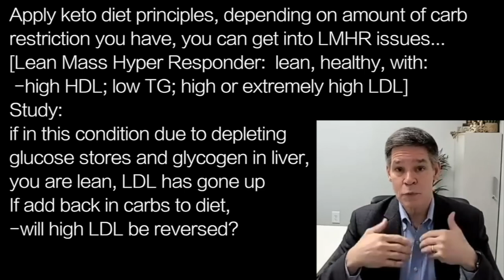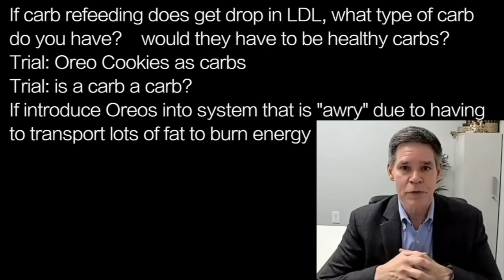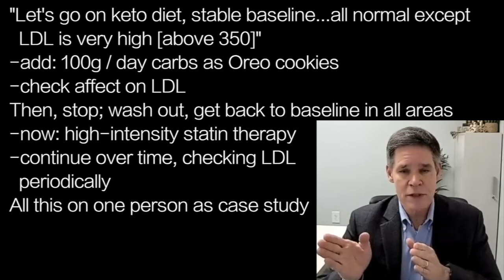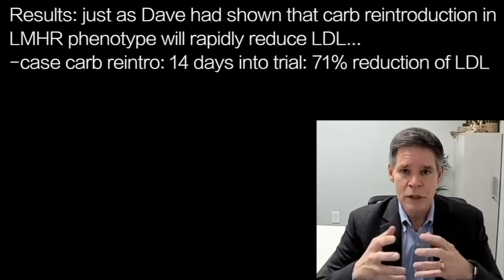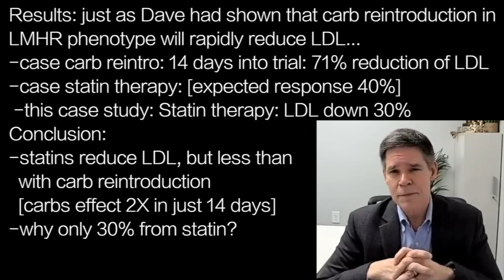DAVE FELDMAN s1 | OREO-statin: why: OREOs reduce LDL MORE than statins?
presents episode 1913 | DAVE FELDMAN w/ Dr William Cromwell

Apply keto diet principles, depending on amount of carb
restriction you have, you can get into LMHR issues…
[Lean Mass Hyper Responder:  lean, healthy, with:
 -high HDL; low TG; high or extremely high LDL]
Study:
if in this condition due to depleting
glucose stores and glycogen in liver,
you are lean, LDL has gone up
If add back in carbs to diet,
-will high LDL be reversed?

If carb refeeding does get drop in LDL, what type of carb
do you have?    would they have to be healthy carbs?
Trial: Oreo Cookies as carbs
Trial: is a carb a carb?
If introduce Oreos into system that is "awry" due to having
to transport lots of fat to burn energy

"Let's go on keto diet, stable baseline...all normal except
  LDL is very high [above 350]”
-add: 100g / day carbs as Oreo cookies
-check affect on LDL
Then, stop; wash out, get back to baseline in all areas
-now: high-intensity statin therapy
-continue over time, checking LDL
  periodically
All this on one person as case study

Results: just as Dave had shown that carb reintroduction in
LMHR phenotype will rapidly reduce LDL…
-case carb reintro: 14 days into trial: 71% reduction of LDL
-case statin therapy: [expected response 40%]
 -this case study: Statin therapy: LDL down 30%
Conclusion:
-statins reduce LDL, but less than
  with carb reintroduction
  [carbs effect 2X in just 14 days]
-why only 30% from statin?